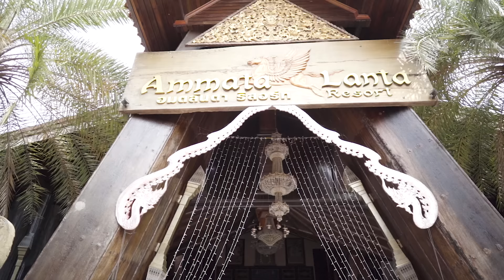Finale wedding studio แตงโม ภัทรธิดา สง่างาม ชุดไทยฟินาเล่ เวดดิ้ง สตูดิโอ 2019 ไร้การรีทัช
แตงโม ภัทรธิดา สง่างาม ชุดไทยฟินาเล่ เวดดิ้ง สตูดิโอ 2019 ไร้การรีทัช คอเลกชั่น อาภรณ์ไทย เทิดไท้ องค์ราชัน

งดงาม ไร้การรีทัช สะกดตราตรึงถึงหัวใจ อาภรณ์แห่งรัก ที่สุดสง่างาม แบบสวยสะกดทั่วพระนคร กับการถ่ายทอดตำราแห่งรักที่สุดวิจิตรบรรจง นาม Finale wedding magazine ฉบับที่ 16 ด้วยการถ่ายทอดอาภรณ์ไทย นางเอกประเทศไทย คุณแตงโม ภัทรธิดา พัชรวีระพงษ์ สง่างาม ด้วยผลงานนักออกแบบเสื้อผ้าชั้นสูง ผู้เสก อาภรณ์แห่งรักให้กับเซเลบริตี้ ซุปเปอร์สตาร์ ที่สร้างด้วยหัวใจ โดย สองนักออกแบบไทย ผู้ลือชื่อ คุณสุดจิตร์ สุดจิตต์ และคุณเกสินี กล่ำอยู่สุข พร้อมการระดมทีมช่างตัดเย็บผู้ชำนาญเกินกว่าสองทศวรรษ นับเป็นหนึ่งในคอเลกชั่น อาภรณ์ไทย เทิดไท้ องค์ราชัน หัตถศิลป์ ที่สุดล้ำค่า ที่สุดวิจิตรสง่างาม นาม ฟินาเล่ เวดดิ้ง สตูดิโอ

(Finale wedding studio ) ผู้เป็นหนึ่งได้รับคัดเลือกจากสวาร๊อฟสกี้ แบรนด์ระดับโลก รับเกียรติการยกย่องให้เป็น หนึ่งในสี่สิบกูตูร์ริเยร์ จากสิบเจ็ดประเทศทั่วโลกชั้นนำ ห้องเสื้อชั้นสูง กูตูร์ ณ มหานครดูไบ ร่วมเสกความงดงาม ที่สุดวิจิตร สง่างาม ความสวยสง่าดั่งมนต์เสน่ห์ที่สุดวิจิตรบรรจง ปรากฏการณ์ ความสวยสง่า แบบสะกดทุกสายตา ทั่วแคว้นแดนสยาม แห่ง รัตนโกสินทรศก ร.ศ. ๒๓๘ พุทธศักราช ๒๕๖๒ กับการออกแบบชุดไทยคอเลกชั่นใหม่ พุทธศักราช 2562

อีกไม่นานเกินรอ... พบกันแน่นอนครับ กราบขอบพระคุณ

ผู้ร่วมเสกความสง่างาม

นางแบบ: คุณภัทรธิดา พัชรวีระพงษ์
ชุดไทย: ฟินาเล่ เวดดิ้ง สตูดิโอ
ออกแบบ: คุณเกสินี กล่ำอยู่สุข
               : คุณสุดจิตร์ สุดจิตต์
ช่างภาพ: ฟินาเล่เวดดิ้ง สตูดิโอ
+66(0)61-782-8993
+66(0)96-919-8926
วีดีโอซีนีม่า : ฟินาเล่ เวดดิ้ง สตูดิโอ
แต่งหน้า:  คุณนพกร เพชรล้ำ
ทำผม: อนิรุทธ์ ตัณสุเทพ
เครื่องประดับ: ฟินาเล่ เวดดิ้ง สตูดิโอ
สไตล์ลิสต์ : คุณ สุดจิตร์ สุดจิตต์
สถานที่:Ammatalantaresort
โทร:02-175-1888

บริษัทฟินาเล เวดดิง สตูดฺโอจำกัด
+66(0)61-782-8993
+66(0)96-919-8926